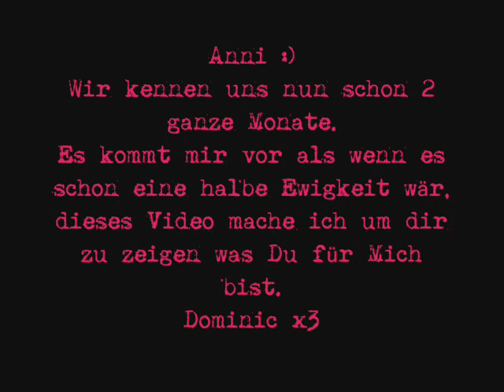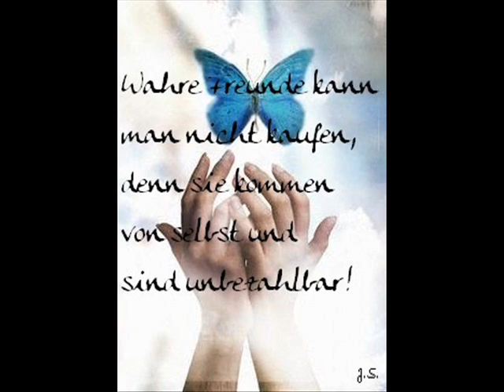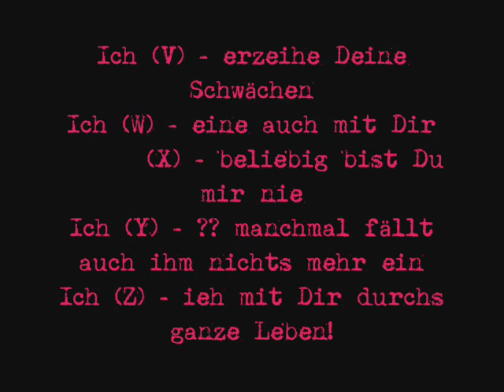Weil du mir Wichtig bist